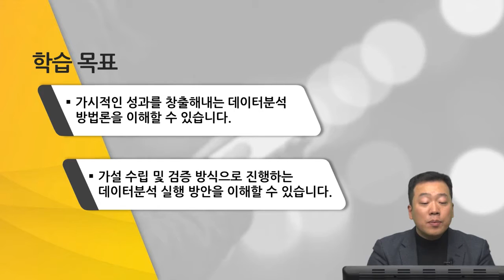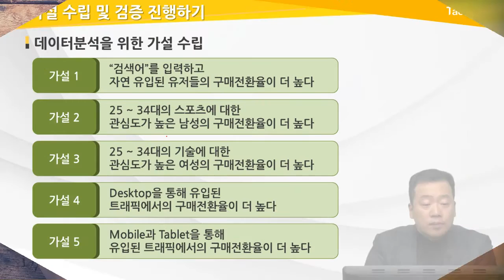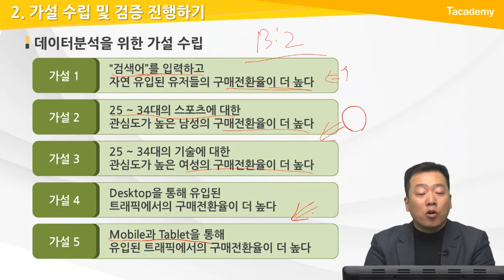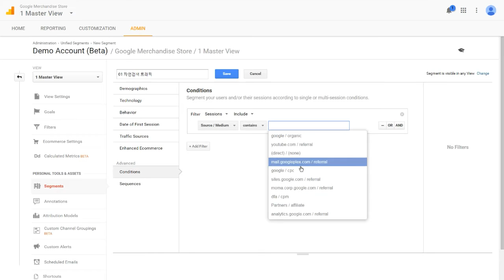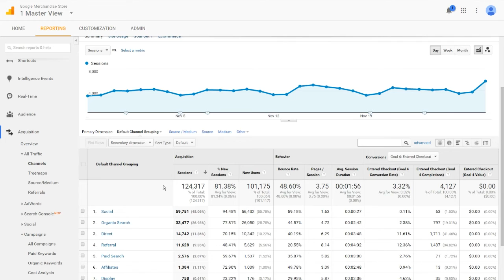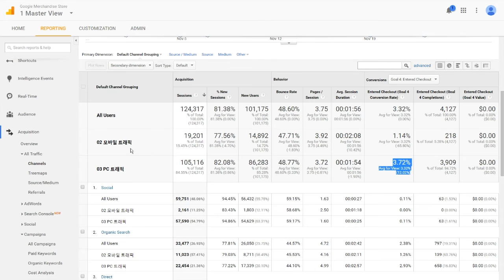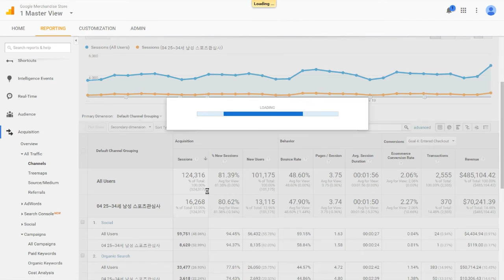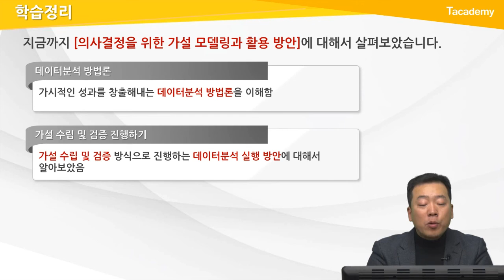구글 애널리틱스를 활용한 데이터분석 기법 초급 16강 의사결정을 위한 가설 모델링과 활용 방안 | T아카데미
T아카데미 구글 애널리틱스를 활용한 데이터분석 기법 초급 강의입니다.

1강 GA를 활용한 데이터분석 시작
2강 유입 트래픽 분석을 위한 GA셋업
3강 GA View 생성
4강 ROI 분석을 위한 데이터 트래킹
5강 비즈니스 환경에 대한 데이터분석 모델링
6강 웹사이트/모바일앱에 대한 데이터분석 모델링
7강 사이트  검색어 추출과 데이터 필터링
8강 디지털 마케팅 주요 개념 및 용어
9강 GA 디멘전 메트릭스 정복하기
10강 디멘전과 메트릭스를 활용한 Ad-hoc 보고서 생성하기
11강 GA 보고서 인터페이스
12강 디지털 마케팅 채널 효과 측정 방법론
13강 디지털 채널 트래킹 모델링
14강 Excel 활용 디지털 채널 트래킹 모델링
15강 디지털 채널 ROI 분석
16강 의사결정을 위한 가설 모델링과 활용 방안
- 데이터분석 방법론
- 가설 수립 및 검증 진행하기

17강 외부 공유 가설 리스트와 커스텀 보고서 적용 방안
18강 GA 모바일앱 분석